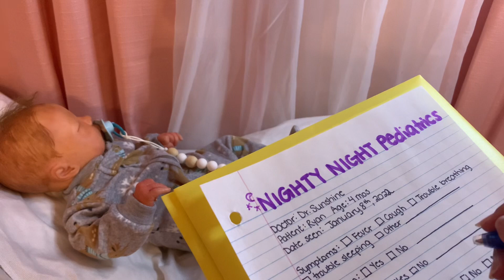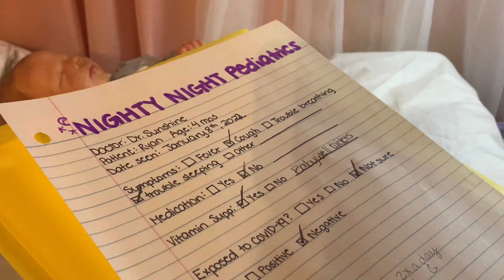Ryan’s Doctor’s Visit! | ASMR | No music | Whispering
Today’s video is my very first ASMR video!

Please interact if you liked this video and want more! ⭐️ ❤️

Remember to wear a mask and stay safe! We’ll beat Covid together! 🫂

P.S.
Ryan is still up for sale on my Etsy!